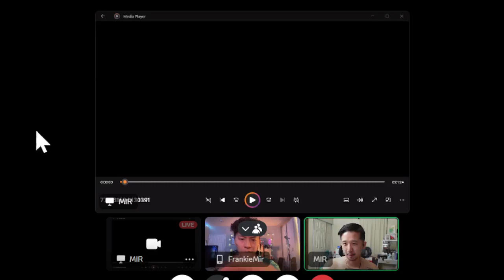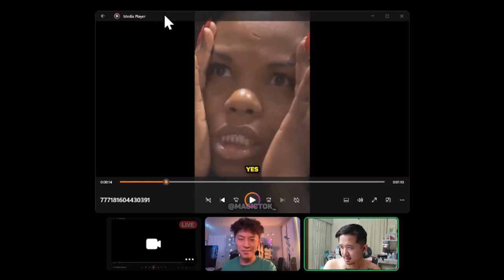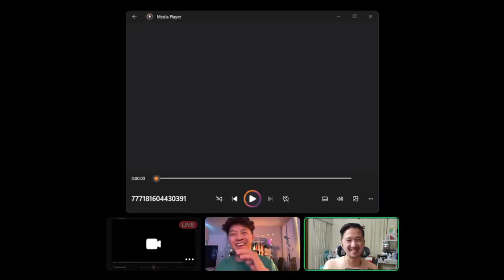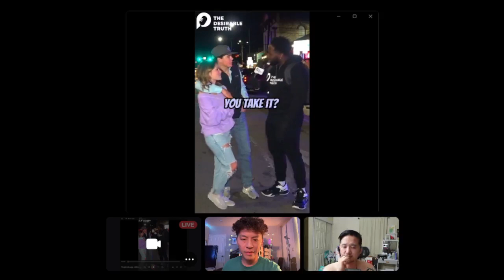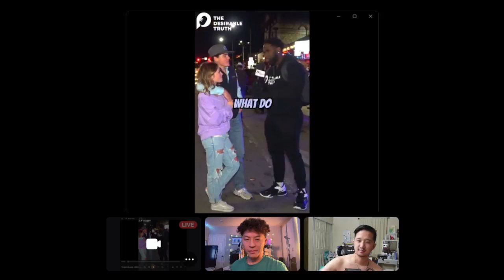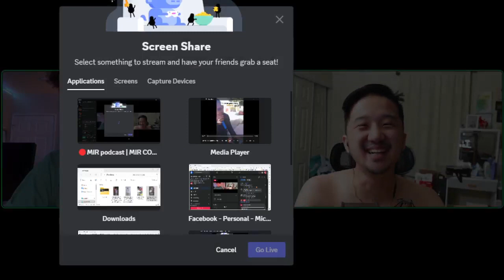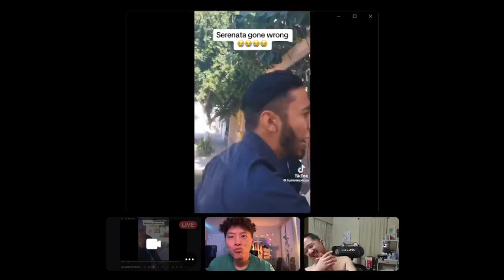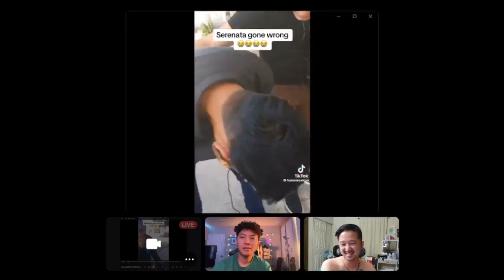EP 43 - Happy Leap Year!